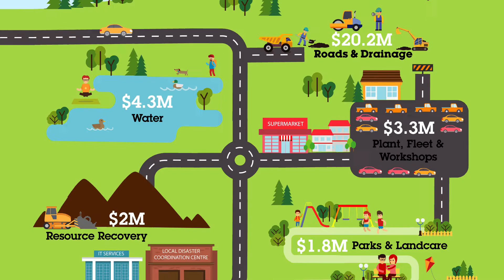2016-17 Budget Snapshot - Connecting Our Communitites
Isaac Regional Council has adopted the 2016-17 Budget – Connecting Our Communities.